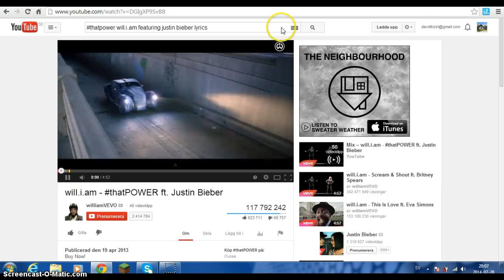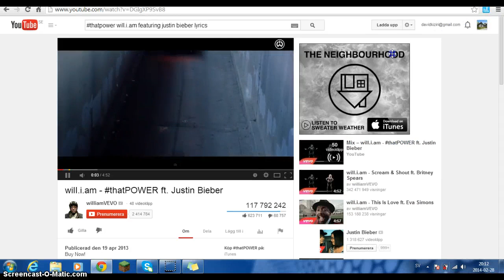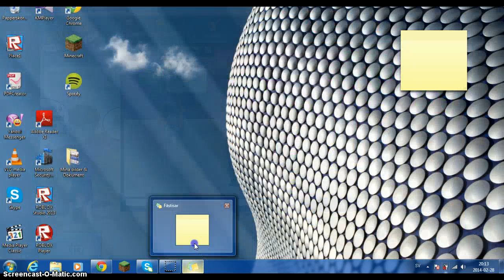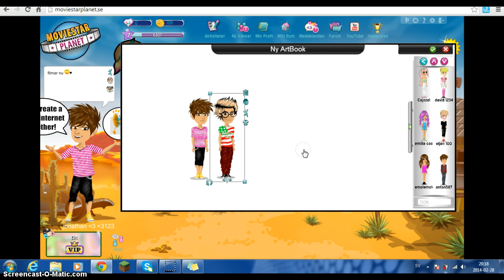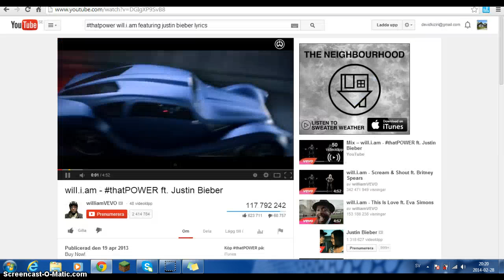random playing msp-del 1(svenska)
(swedish) på rl så är jag svensk!